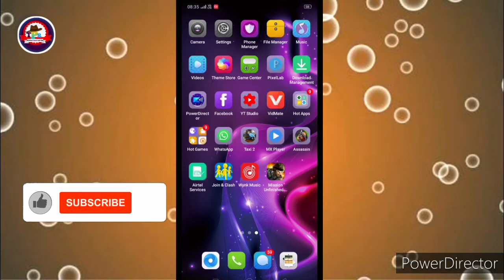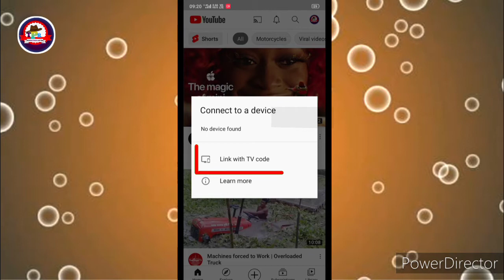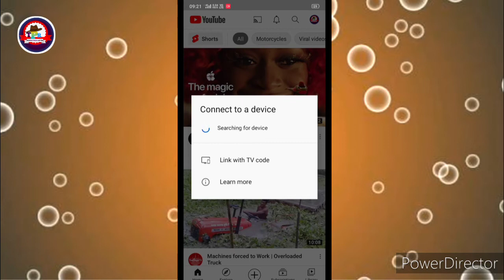YouTube New Update 2020 | YouTube New Update Features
About This Video :
Doston aaj kis video mein YouTube ke new update features ke bare mein bataya gaya hai .